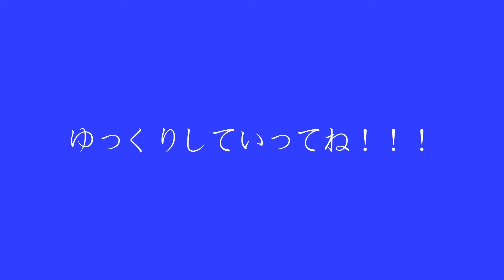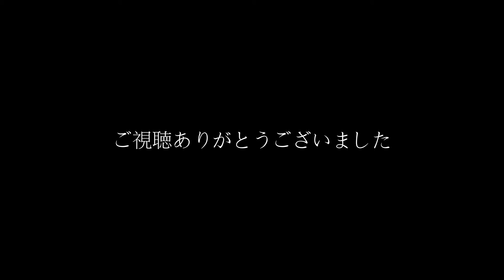テスト動画、はぐれものch紹介